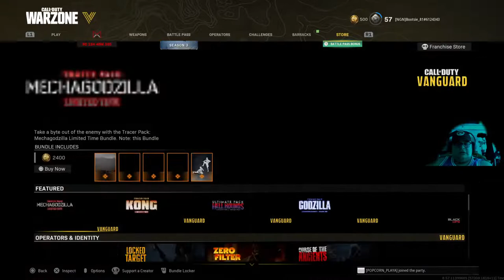Time 2 repent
Rebirth island